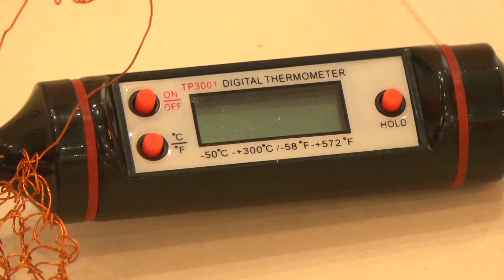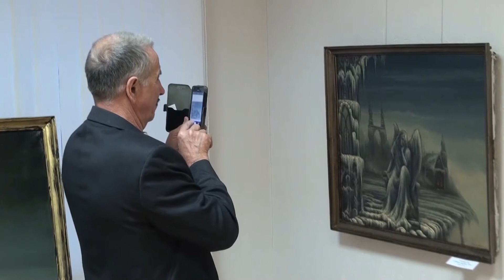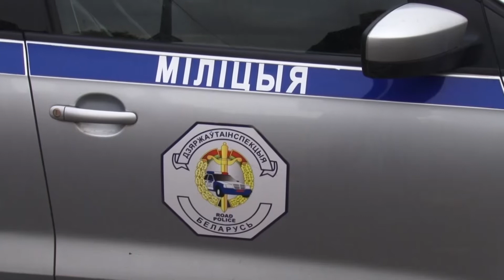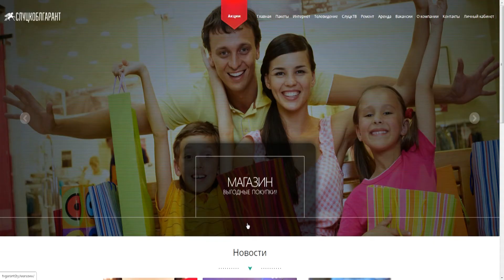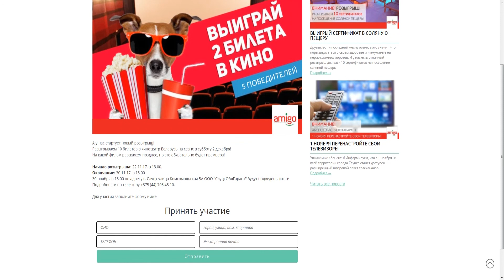«Время новостей». Эфир от 24.11.2017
📍 В агро-городке Козловичи прошел концерт белорусского гитариста, лауреата многих международных конкурсов, трижды лауреата специального фонда Президента Республики Беларусь по поддержке талантливой молодежи, солиста Белорусской государственной филармонии Павла Кухты.
📍В четверг в Слуцкой районной центральной библиотеке прошёл региональный этап республиканского молодёжного конкурса «100 идей для Беларуси».
📍«Каждой машине – зимние шины», – под таким девизом сегодня по всей стране проходит Единый день безопасности дорожного движения. С 24 ноября по 3 декабря Госавтоинспеция проведёт акцию «Зимние шины».
📍В нашей стране впервые запущена линия по переработке батареек. Первопроходцем в данной области стало ОАО «БелВТИ». Производство расположено на территории Минского областного технопарка.